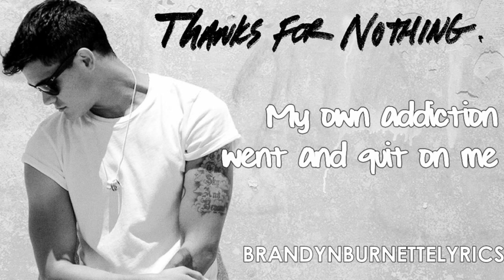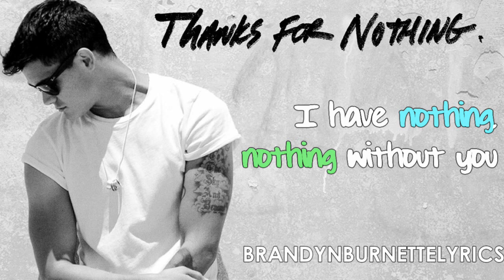Brandyn Burnette-Thanks For Nothing (Lyric Video) HD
Brandyn Burnette-Thanks For Nothing-Couch Surfing Chronicles